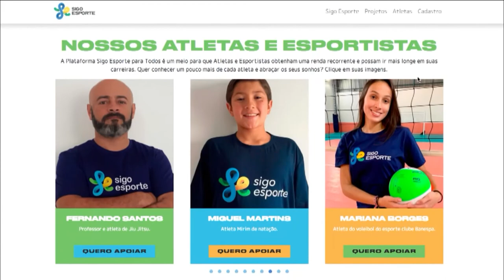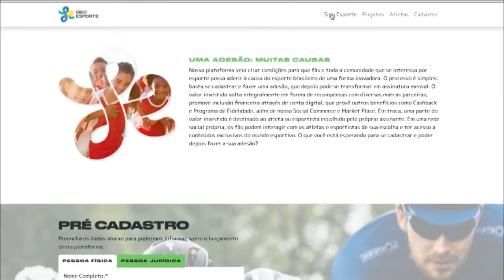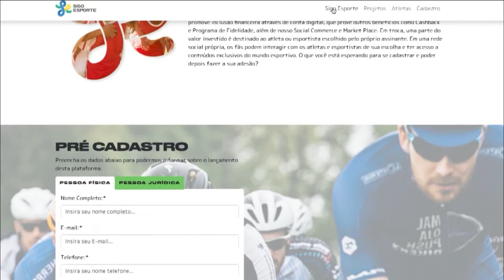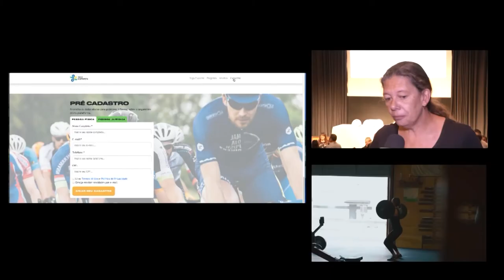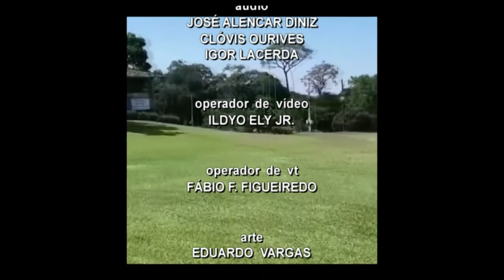TVE Esportes | TVE - 14/02/20